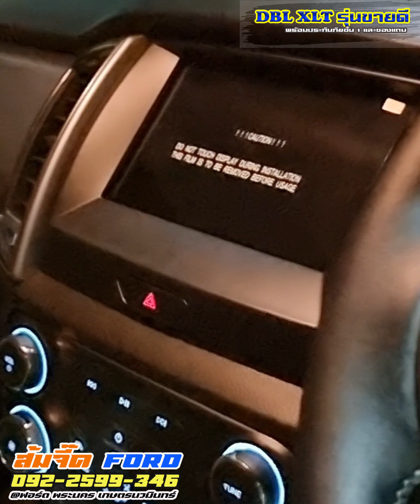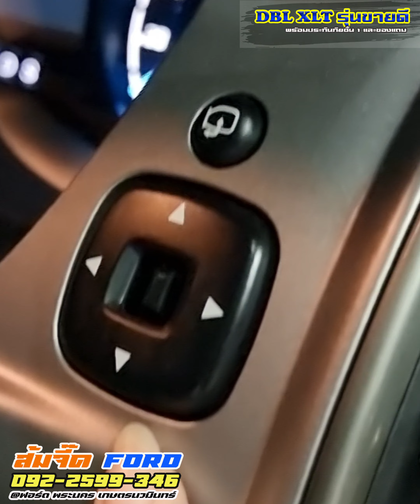EP231 รีวิว Dbl XLT 4x2 สีดำ ชุดแต่ง F150 Spider สปอร์ตบาร์ ล้อ18 by ส้มจี๊ด ฟอร์ด 0922599346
🍊ส้มจี๊ด ฟอร์ด พระนคร เกษตรนวมินทร์
โทรคุยกับส้มไ้ด้เลยค่ะ☎️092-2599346

🥰Ford Ranger DBL 2.2L XLT
🥰ฟอร์ด เรนเจอร์ 4 ประตู ยกสูง รุ่นขายดีสุดๆ
6MT เกียร์ธรรมดา รุ่นเอ็กซ์แอลที ราคา 857,000 บ.
6AT เกียร์อัตโนมัติ รุ่นเอ็กซ์แอลที ราคา 902,000 บ.

💝💝💝ออฟชั่นปรับเพิ่มขึ้น💝💝💝
➕กระจัง มือจับประตู กระจกข้าง กันชนท้าย สีดำ
➕เบาะ พวงมาลัย หัวเกียร์ แผงข้างประตู หุ้มหนัง
➕ระบบควบคุมเสถียรภาพการทรงตัว ESP และระบบป้องกันล้อหมุนฟรีTraction Control
➕ระบบช่วยออกตัวขณะจอดบนทางลาดชัน HLA
➕ระบบลดความเสี่ยงจากการพลิกคว่ำ ROM
✅มี 6 สีให้เลือก ขาว ดำ บรอน แดง น้ำเงิน เทาดำ
✅เครื่องยนต์ 2,200 ซีซี, 160 แรงม้า, แรงบิด 385
✅เกียร์ 6 สปีด รับประกัน 3 ปี/1แสนกม.
✅เช็คระยะทุก 15,000 กม.หรือ 12เดือน
✅ถุงลมนิรภัยคู่หน้า
✅ระบบกุญแจนิรภัย Immobillizer, เซ็นทรัลล็อค
✅สัญญาณเตือนกะระยะขณะถอยหลัง
✅ระบบความคุมความเร็วCruise Control
✅ไฟหน้าโปรเจคเตอร์ ระบบเปิด-ปิดอัตโนมัติ
✅ปัดน้ำฝนอัตโนมัติ
♥️พวงมาลัยพาวเวอร์ผ่อนแรงด้วยไฟฟ้า
♥️โช้คค้ำฝากระโปรงหน้ารถ
♥️ปุ่มควบคุมเครื่องเสียงบนพวงมาลัย
♥️กุญแจรีโมทแบบพับเก็บได้
♥️วิทยุพร้อมช่องAux และ USB / Bluetooth
♥️ล้ออัลลอย17" สีดำ พร้อมยาง 265/65 R17
♥️ลุยน้ำได้ 80 ซม.
♥️บรรทุกหนักได้ถึง 1.3 ตัน ไร้กังวลกับการบรรทุกหนัก ด้วยโครงสร้างเชื่อมต่อด้วย Ford Smart Mount ช่วยกระจายน้ำหนัก และส่งไปทั่วท้ายกระบะ พร้อมช่วงล่างที่แข็งแกร่ง จึงทำให้บรรทุกได้มาก ตอบโจทย์ทุกการใช้งาน
📍สนใจรถฟอร์ดรุ่นไหนสอบถามได้เลยนะ คร้า กระบะแคป, 4 ประตู, Wildtrax, Raptor, Everest